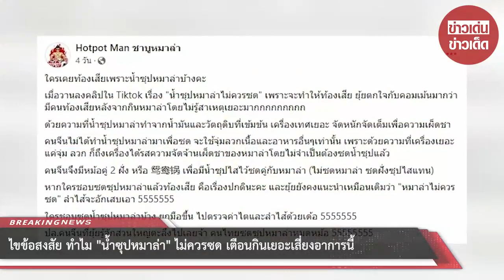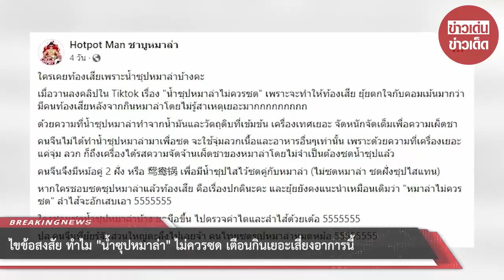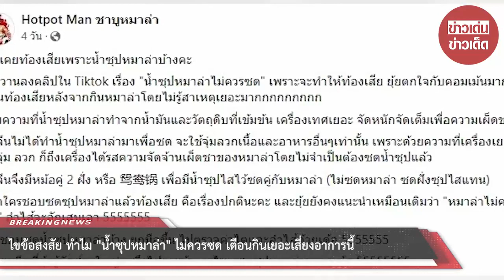ไขข้อสงสัย ทำไม “น้ำซุปหมาล่า” ไม่ควรซด เตือนกินเยอะเสี่ยงอาการนี้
00:00 - Intro
00:10 - News
01:00 - Minute